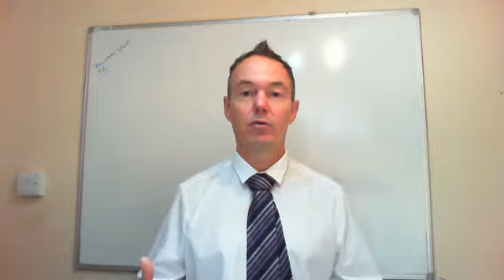"IP Phone Systems"| IP Phone Systems Review"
IP phone systems, Ip Phone Systems Review T 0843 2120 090
How do IP Phone Systems Work?

Contact Smilecom T 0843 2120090